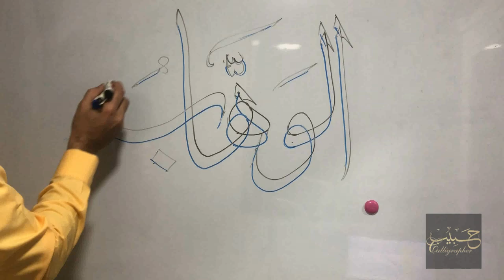Calligrapher Habib | 99 Names of Allah | AL-WAHHAAB